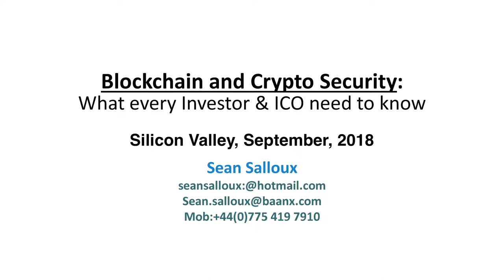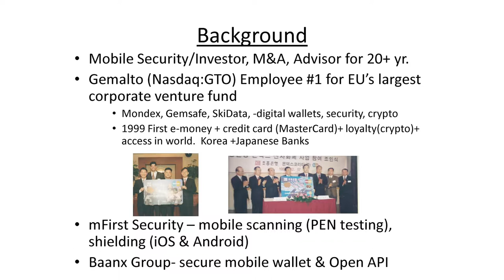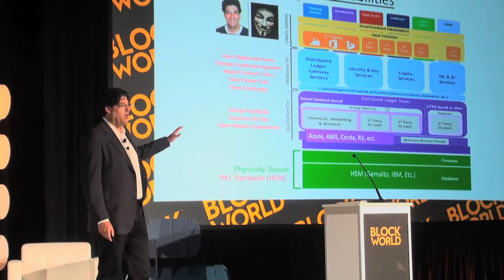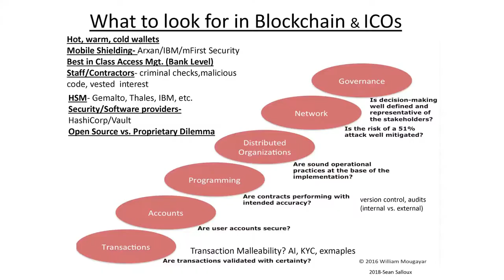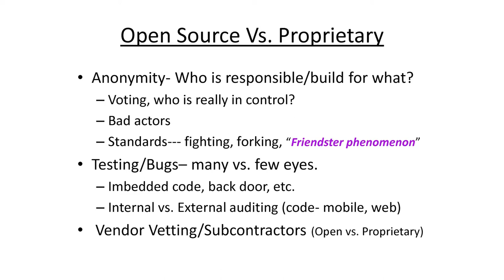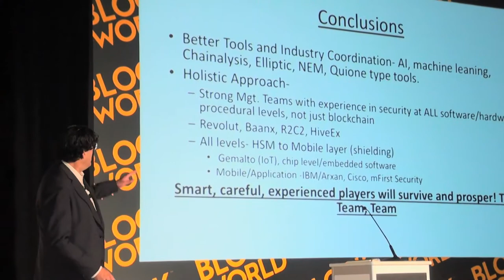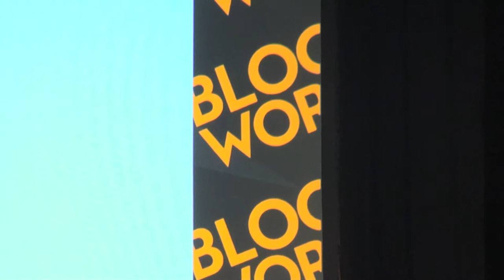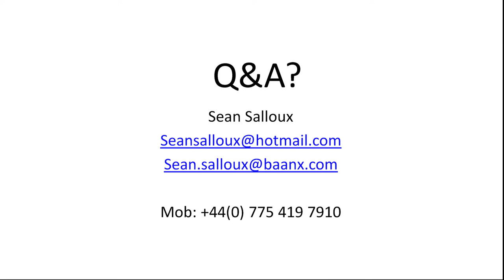Sean Salloux: Silicon Valley Blockchain/Crypto Talk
Sean Salloux is the Chief Operating Officer and Board Member of Baanx.com and is a developer and investor in leading technology companies from concept to exit.
His expertise covers a broad spectrum of technology companies including mobile, cyber-security, mobile games, clean tech industries- water, waste-water treatment, mobile/digital strategy, and payment & security.
Sean has been involved in two IPO's and he is also an investor in many of the companies he has helped develop.